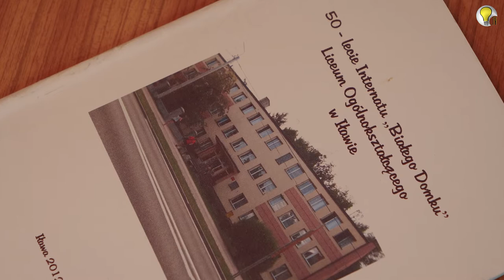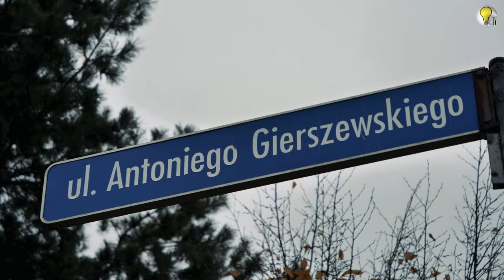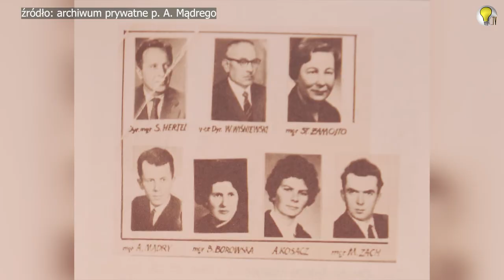DŁUGA DROGA DO POLSKI; O Antonim Gierszewskim opowiada P. Aleksander Mądry, jego przyjaciel ODC 26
Antoni Gierszewski to niezwykła postać łącząca tak naprawdę dwa miasta naszego regionu, Morąg i Iławę. W obu miejscach wspominany jest jako niezwykle oddany młodzieży nauczyciel i propagator sportu. Opowie nam dziś o P Antonim jego wieloletni przyjaciel i współpracownik, były dyrektor iławskiego liceum P. Aleksander Mądry.

"Ziemiami Odzyskanymi", stanowi dziś integralną część Polski. Ale ludzie przybyli tu ponad 70 lat temu
(i ci, którzy tu zostali), włożyli ogromny wysiłek i wykazali się niezwykłą determinacją.

Dziękujemy za wsparcie Miastu Iława, bez którego ten film by nie powstał.